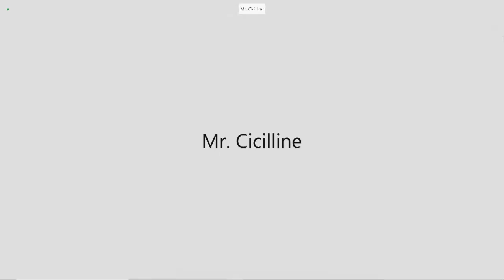Rules Committee on H.Res. 24